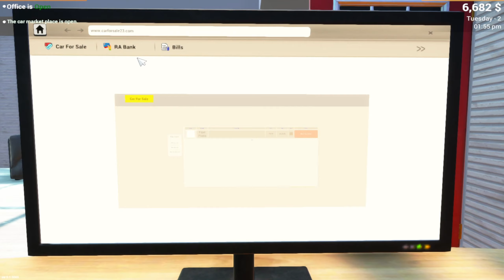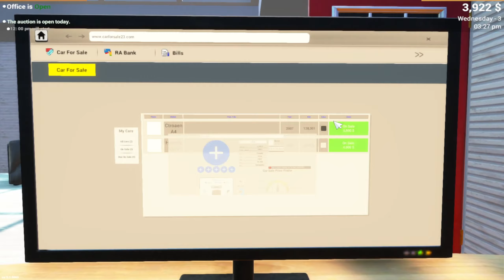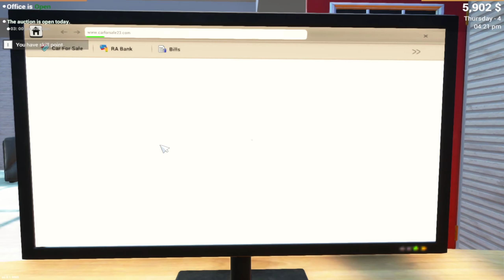FIRST DAY IN A CAR DEALERSHIP | BOUGHT NEW AUDII SUV | CAR FOR SALE SIMULATOR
PC  INFO

PROCESSOR : AMD RYZEN 5 3600 6CORE PROCESSOR 3.60 GHZ
RAM : 16 GB
HDD : 1TB
HDD : 500GB
SSD : NVME 128GB
MOTHERBOARD : MSI B450M MORTAR MAX
KEYBOARD : GAMING PRC
MOUSE : REDRAGON   M705
1 : MONITOR : SAMSUNG 42INCHS
2 : MONITOR : SAMSUNG 21INCHS
GRAPHIC CARD : RX 580 4GB
CASING : THUNDER RGB 4 FANS TEMPERD GLASS
cars
Cars
CARS
MODIFICATION
carforsale
carforslaesimulator
carforsalesimulator2023
car dealership
CAR DEALERSHIP

About : THE GAMING GAME is a YouTube Channel, where you will find gaming videos in Urdu, I hope this video was Useful and you liked it, if you did press the thumbs up button.